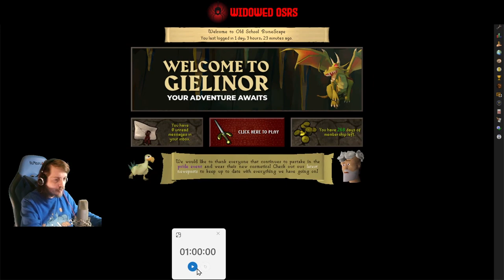Just One More | S3 E40 | OSRS